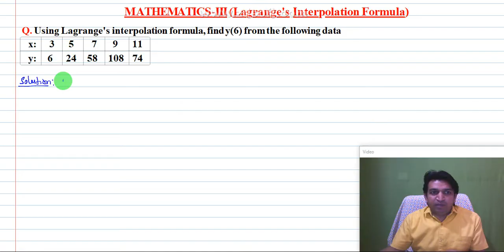Lagrange's interpolation formula, using lagrange's interpolation formula find y(6)